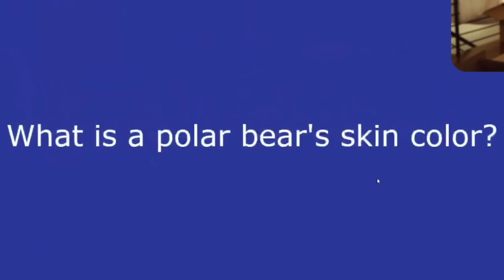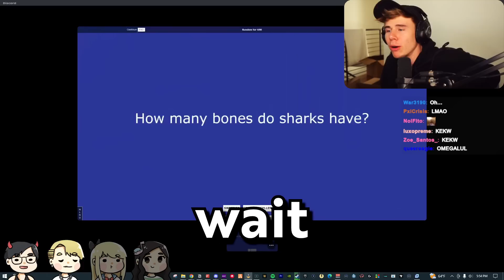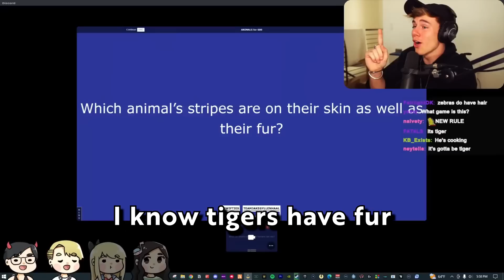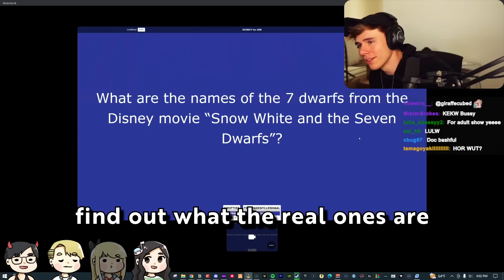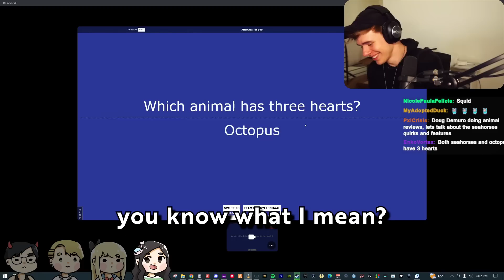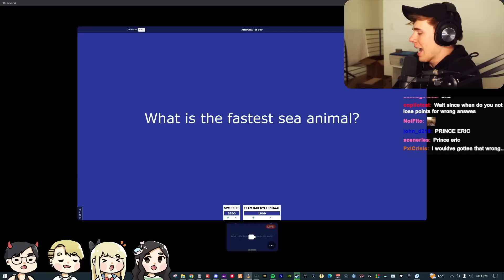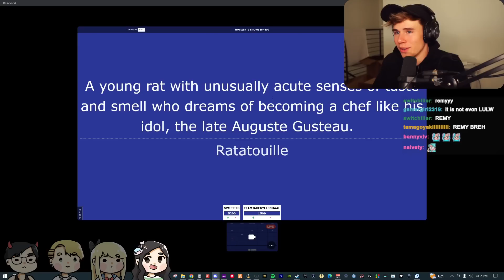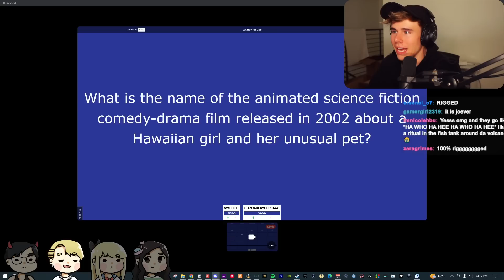I Played in the Worst Gameshow Ever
Fuslie, Abe, Yvonne, and Blau play Jeopardy! but our mods got to decide the questions and answers and it went... well...